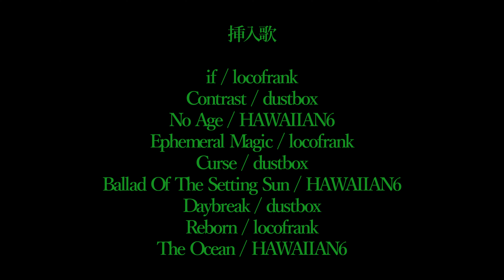『 A FILM THE LAST ANTHEMS 』ティーザー予告編part2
この動画は2024年4月公開予定
A FILM THE LAST ANTHEMSの予告編part2です

locofrank / HAWAIIAN6 / dustbox
による3WAY SPLIT ALBUM CD
"THE LAST ANTHEMS"は4/17全国リリース致します

THE LAST ANTHEMS
OFFICAIL SITE

こちらはオフィシャル通販です
オフィシャル通販でしか手に入らない
セット販売などご用意しております

ツアーチケット発売中です

THE LAST ANTHEMS TOUR 2024

4.25(thu) 渋谷 Spotify O-WEST

5.10(fri) 名古屋 CLUB QUATTRO

5.12(sun) 大阪 Yogibo META VALLEY

5.14(tue) 福岡 BEAT STATION

5.21(tue) 札幌 cube garden

5.24(fri) 仙台 Rensa

5.29(wed) 東京 Zepp DiverCity

6.14(fri) 金沢 vanvanV4